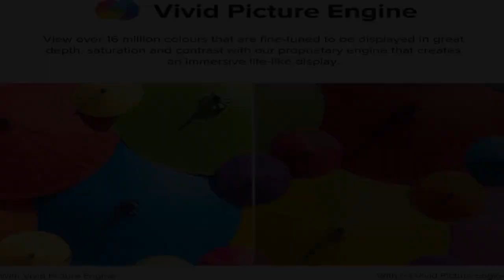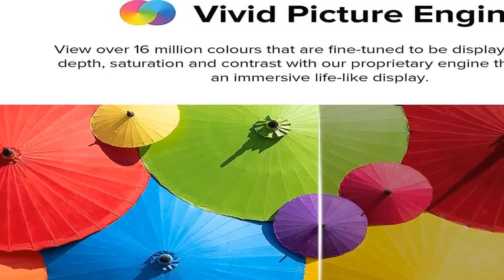Redmi TV Amazon